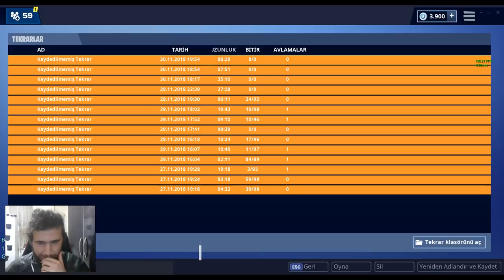BUZ DAĞINA GİTTİK / KALENİN İÇİNE GÖRDÜK! TÜRKİYE 'DE İLK!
FORTNİTE BUZ DAĞINA GİTTİK/KALENİN İÇİNE GİRDİK! TÜRKİYE'DE İLK!
Çekilişe katılabilmek için İçerik mağazası desteklemeniz gereken kodlar: TTVCrazyAlkan  Gürkan'ın Kodu: BFF-DTGURKAN  (Bu iki koddan birini yazmanız gerekiyor )